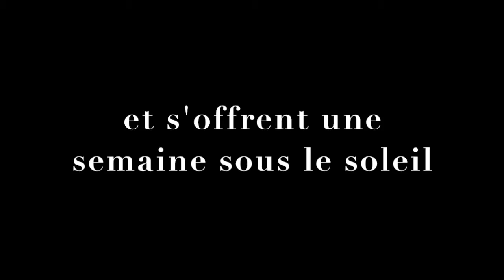Destination Soleil 2016.... Voyagez-vous avec nous ?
Du 12 au 20 novembre prochain, 120 personnes joindront l'utile à l'agréable pour amasser des fonds pour la Fondation du CHUS et la Fondation Claude-Durocher. Soyez des nôtres !